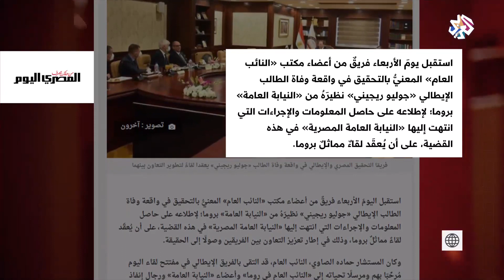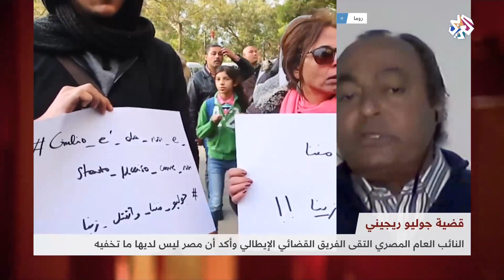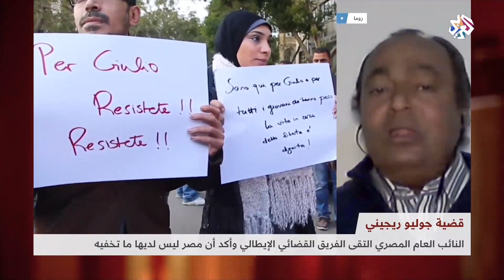النائب العام المصري يلتقي فريق التحقيق الإيطالي في قضية ريجيني | بتوقيت مصر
أطلع فريق من مكتب النائب العام المصري نظيره الإيطالي، على المعلومات والإجراءات التي انتهت إليها تحقيقات الجانب المصري في قضية وفاة الطالب الإيطالي جوليو ريجيني في القاهرة عام 2016.
وأكد النائب العام المصري المستشار حمادة الصاوي، على "وحدة الهدف بين الجانبين المصري والإيطالي رغم اختلاف الأنظمة القانونية بينهما، وهو الوصول إلى الحقيقة".